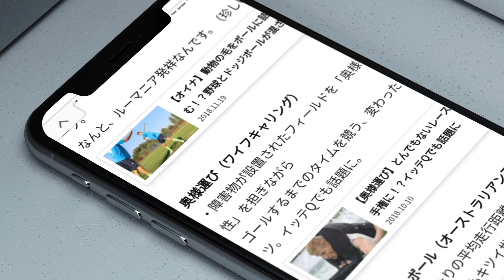バンディ｜氷上の格闘技！アイスホッケーの起源となった競技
スコットランド発祥！アイスホッケーの起源となった競技
↓バンディのルール・詳細はこちら↓

●バンディ（Bandy）は、サッカー場並みの広さのスケートリンク上で行うフィールドホッケー形式の氷上球技。

●スティックでボールを打撃するほかルールはサッカーに類似。

●スコットランドを起源とするシンティから派生した競技と考えられており、
後にアイスホッケーの起源の一つとなった説もある。

●使用されるボールは直径60～65mmで赤ないしはオレンジ色。プラスチック製。

●1952年のオスロオリンピックでは公開競技となった。
毎年世界選手権大会が開催される。

●2004年2月には初の女子世界選手権大会がフィンランドで開催された。
アジア冬季競技大会ではカザフスタンでの開催となった2011年大会で正式競技として採用されたことがある。

 [ Production Cooperation ]
FISU